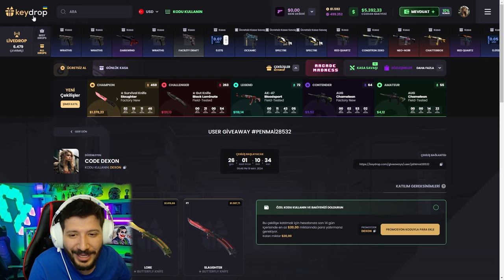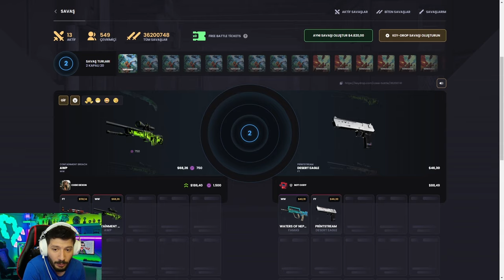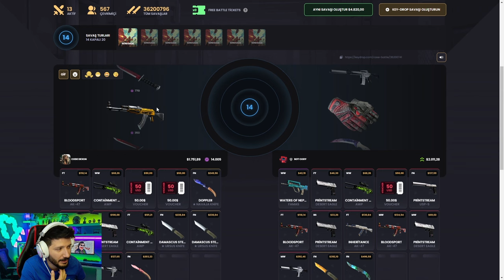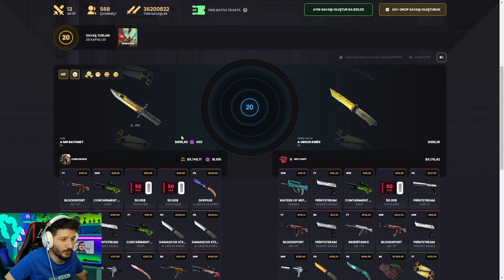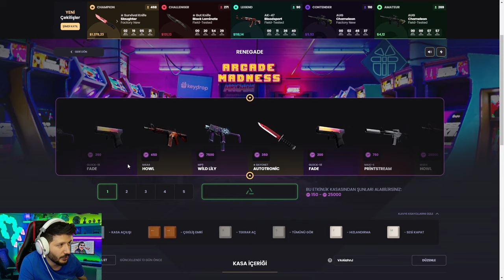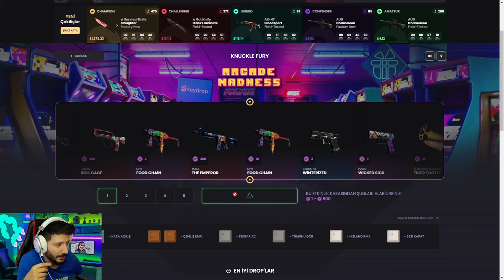KELEBEK İSTİYORSAN TAKTİĞE BAK Keydrop Promo Code 2024 giveaways